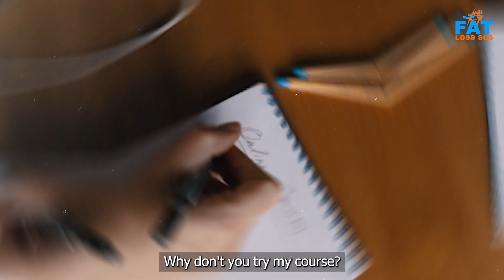Fat Loss SOS Doesn't Include Pseudoscientific Psychology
WORK WITH ME NOW:
Have you had enough of yo-yo dieting and yo-yo fat re-gain? Do you want to lose fat long-term, for life? Start Joe's 12-month online mentoring Fat Loss SOS course now and get your fat lost for good

Visit the Fat Loss SOS website and claim your FREE Fat Loss SOS 7-key skills quiz and Joe will email your results back, and also claim your 2 FREE bonus reports.

Thank you for being a part of Joe's community.

Fat Loss SOS Doesn't Include Pseudoscientific Psychology | Fat Loss SOS:

The Grand Finale to Your Weight Loss Struggle |Dive Into Fat Loss SOS: The Middle Ground You Need.

Unlock the secrets of effective weight loss with our comprehensive guide, "Dive Into Fat Loss SOS: The Middle Ground You Need." In this video, we delve deep into the science behind Fat Loss SOS, providing expert insights and practical techniques to jumpstart your fitness journey.